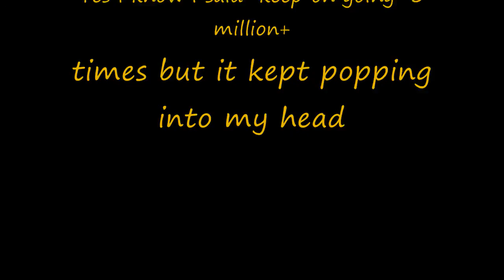Light Era Contest Entry- Drezo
Freestyle entry lemme know what you think  yeah ik i said keep on going ,5 million times